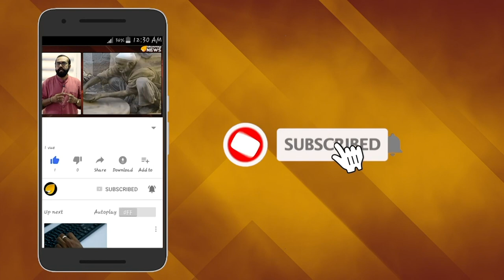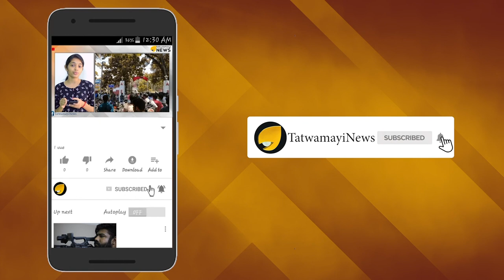അമ്പരപ്പ് വിട്ടുമാറാതെ ഇമ്രാന്‍; ട്രംപിനും മീതേയാണ് മോദി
സ്വാമി വിവേകാനന്ദനുശേഷം  അമേരിക്കയെ പ്രകമ്പനം കൊള്ളിച്ച മറ്റൊരു നരേന്ദ്ര ധ്വനിയാണ് ഹൂസ്റ്റണിലെ ഹൗദി മോദി സംഗമത്തിൽ കേൾക്കാനായത്. മോദിയെ ഹൂസ്റ്റണിൽ ചുവപ്പ് പരവതാനി വിരിച്ച് സ്വീകരിച്ച അമേരിക്ക അതെ ദിവസം വിമാനമിറങ്ങിയ ഇമ്രാൻ ഖാനെ തിരിഞ്ഞു നോക്കിയതുപോലുമില്ല. പരവതാനിക്ക് പകരം ഒരു ചുവന്ന ചവിട്ടി വിരിച്ചാണ്  അമേരിക്ക ഇമ്രാനെ വിമാനത്താവളത്തിൽ\ സ്വീകരിച്ചത്.